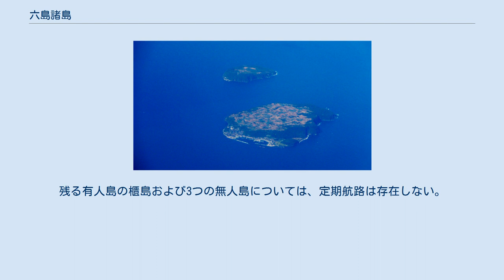六島諸島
六島諸島（ろくとうしょとう）は、日本海に浮かぶ諸島。
全域が山口県萩市に属する。
北長門海岸国定公園に指定されている。
萩六島（はぎろくとう）とも書かれる。
 山口県萩市の北に浮かぶ諸島であり、名前の通り6つの島から構成される。
諸島の内、2018年時点で有人島なのは大島、相島、櫃島の3島であり、残る尾島、肥島、羽島は無人島である。
かつては、尾島や肥島、羽島も有人島であったが、昭和40年代に相次いで無人島化している。
 島々は玄武岩で構成されており、海食崖が発達している。
2018年9月に日本ジオパークの内、萩ジオパークに指定された。
 江戸時代には、長州藩浜崎宰判に属しており、この時期は1島1村であった。
1889年（明治22年）に、町村制が施行されたことにより、諸島全域を村域とする六島村（山口県阿武郡）が発足した。
1955年（昭和30年）に、六島村が萩市に編入され、諸島全域が萩市所属となった。
1965年（昭和40年）に肥島の最後の住人が離島し無人島化。
1971年（昭和46年）に羽島の住人44人が離島し、無人島化。
翌1972年（昭和47年）には尾島の住人26人が離島し無人島化している。
 葉タバコ、ナツミカン栽培が盛ん。
大島では敷網や巻網を用いた漁業も営まれている。
 六島諸島に属する島々は下記の6島。
 有人島である大島と相島については、萩海運により、萩港との間に定期船が就航している。
残る有人島の櫃島および3つの無人島については、定期航路は存在しない。